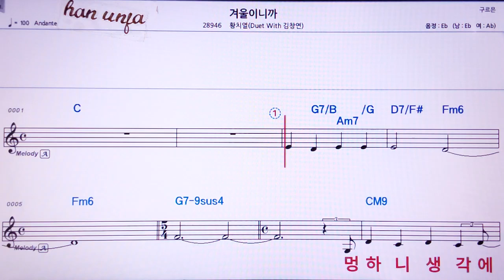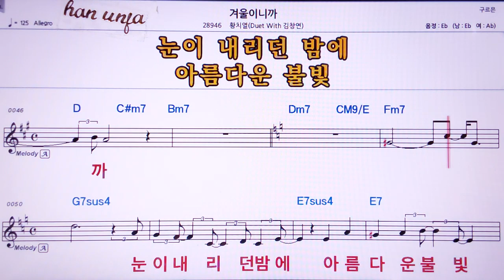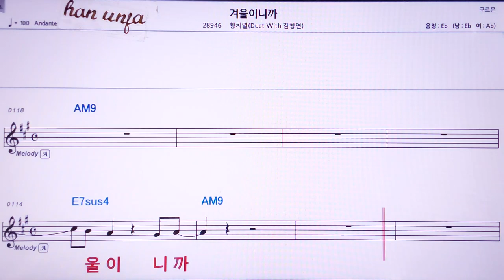💖겨울이니까/황치열*김창연 👍MR,노래방, 악보, 코드,Karaoke With Sheet Music